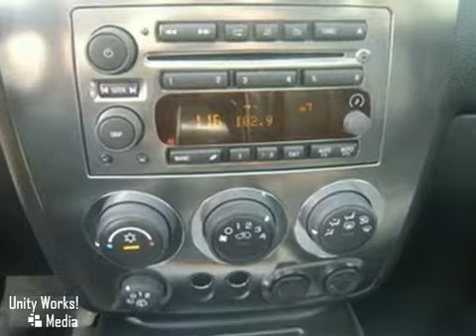2006 Hummer H3 SUV V10587A in Dallas Garland, TX 75041 SOLD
SOLD - If you are looking for real value on a great used car, Rusty Wallis VW invites you to come in and test drive this 2006 Hummer H3 SUV, stock# V10587A. We are conveniently located near Dallas Garland, TX and known for our great selection, reliability and quality. Come take a look at this 2006 Hummer H3 SUV today.

12635 LBJ Freeway
Dallas Garland TX, 75041

CARFAX 1 owner and buyback guarantee... This awesome H3 SUV is just waiting to bring the right owner lots of joy and happiness with years of trouble-free use... This 2006 H3 SUV has less than 46k miles* My!! My!! My!! What a deal!! 4 Wheel Drive never get stuck again!! New Arrival... Great safety equipment to protect you on the road: ABS Traction control Passenger Airbag Front fog/driving lights Daytime running lights...A wealth of standard amenities means that you no longer have to sacrifice: Luxury Package 1SC - Includes Carpeted Front Oversized Floormats Carpeted Cargo Area Oversized Floormats Leather-Wrapped Steering Wheel Rim Radio: ETR AM/FM Stereo w/6-Disc In-Dash CD Chngr Also Includes Leather Seating Surfaces. Transmission: Electronic 4-Speed Automatic w/OD - Includes StabiliTrak Vehicle Stability Enhancement System... Please be sure to ask for the internet dept. in order to receive an additional discount off of the internet pricing.. (select vehicles)